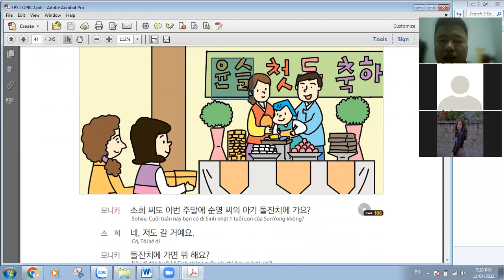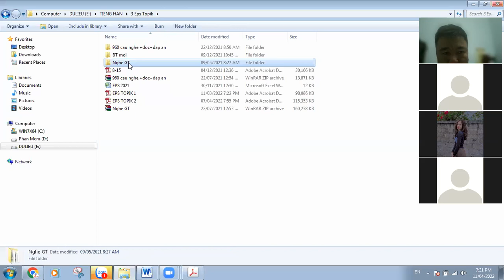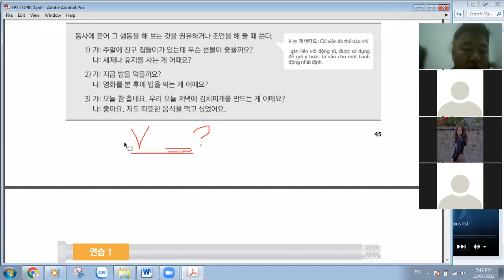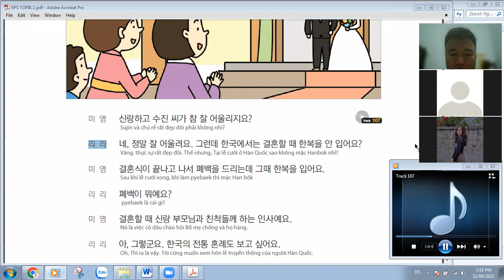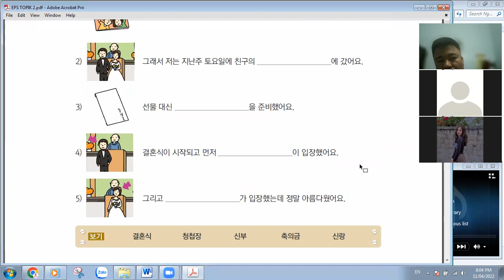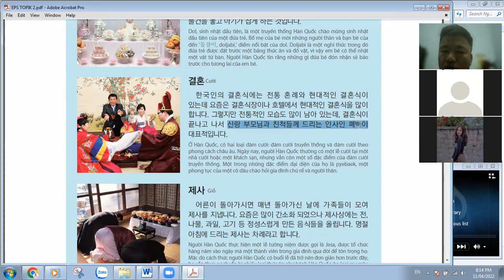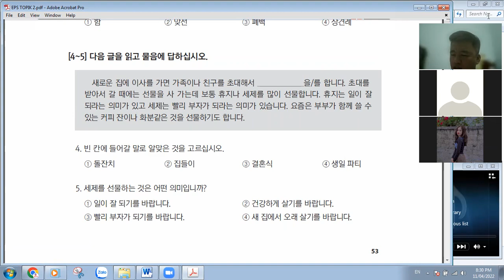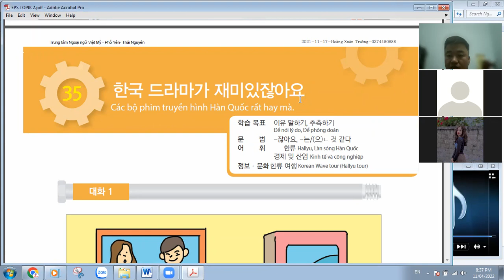[EPS TOPIK] Bài 34: Bạn thấy việc tặng em bé cái áo, như thế nào?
Bài học tìm hiểu về một số ngày đặc biệt và nét văn hóa riêng của người Hàn Quốc về trang phục hay phép lịch sự khi đi tham dự.